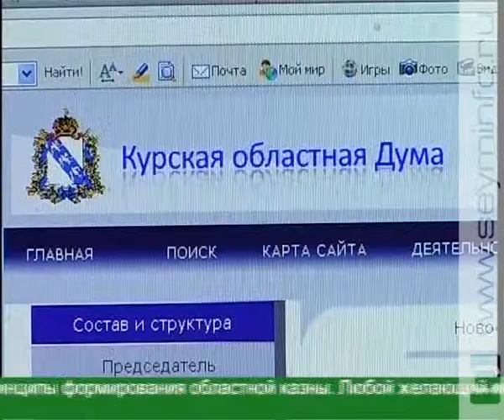В 2012 году у Курской области будет «бюджет развития»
В областной Думе прошли публичные слушания проекта регионального бюджета на 2012 год. Депутаты представили на суд общественности главный финансовый документ региона. Куряне озвучили свои предложения.